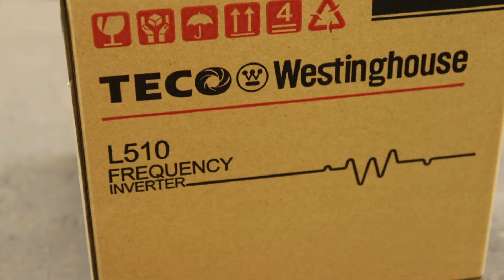Pro Fix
Save time and money at ProFix Electric Motor Repair of Alexandria, MN. Sales And Service, Single And 3-Phase, Farm Duty, Irrigation, PTO Repair.